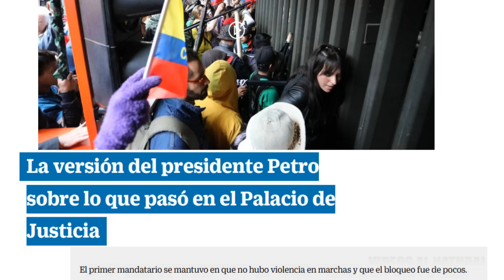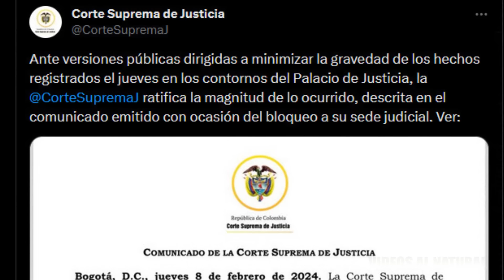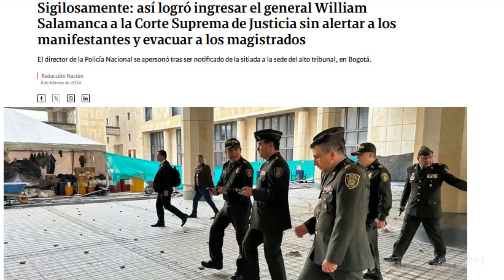CORTE SUPREMA LLAMA MENTIROSO A GUSTAVO PETRO Y REITERA QUE HUBO UN ASALTO AL PALACIO DE JUSTICIA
Dura reacción de la corte suprema de justicia  pues Petro cerró una de sus semanas más turbulentas sin reconocer los graves hechos acaecidos el pasado 8 de febrero con los magistrados de la corte suprema de justicia.